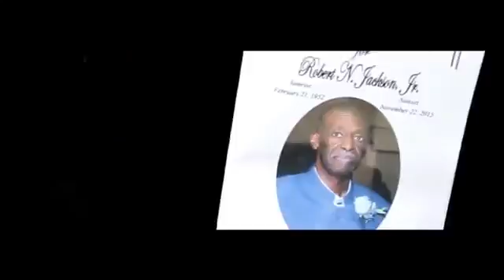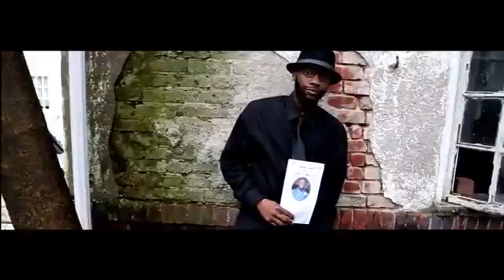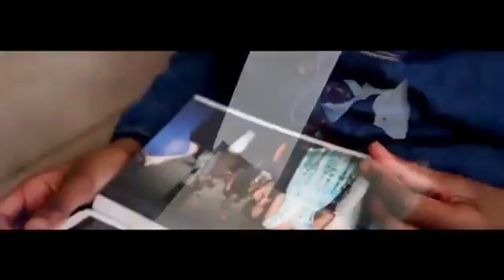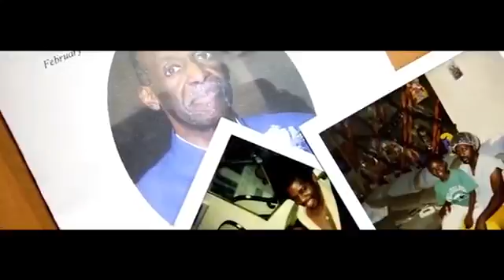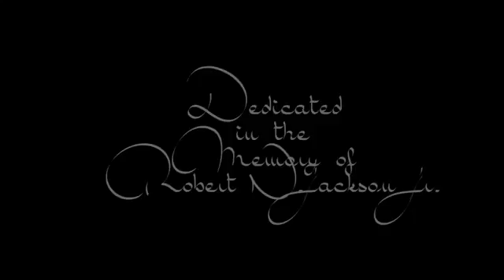Letter to "Pops"- R-DOT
A freestyle by R-DOT dedicated to the memory of his father who recently lost his battle with cancer. 2016 release